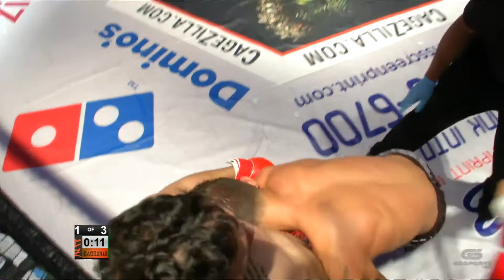CageZilla 51 12 Marc America vs Jacob Olave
Marc America Vs Jacob Olave
Lightweight TITLE (155 lbs)
CageZilla 51
CageZilla Fighting Championship
Saturday, April 28, 2018
Silver Eagle Group
Ashburn, Va